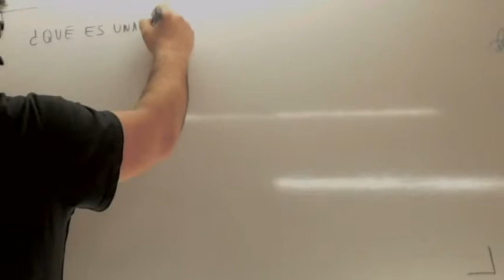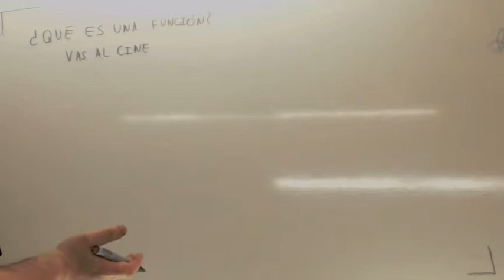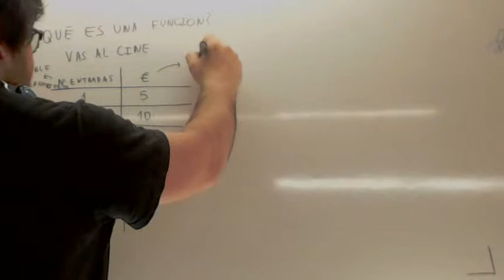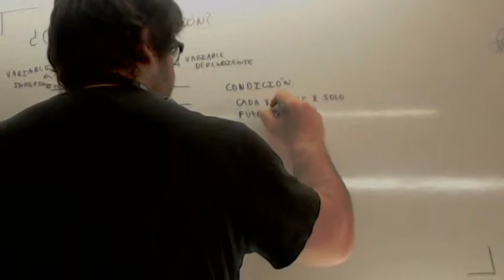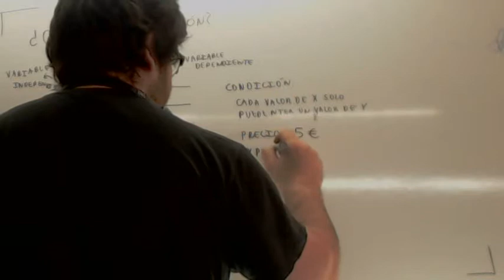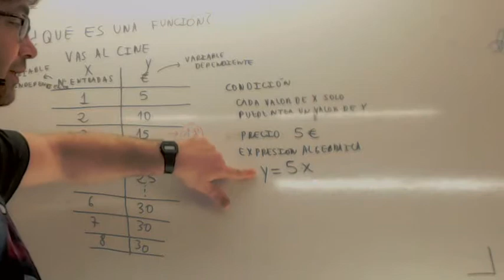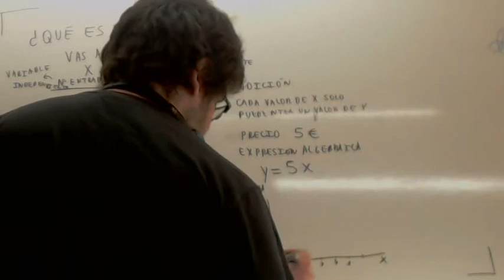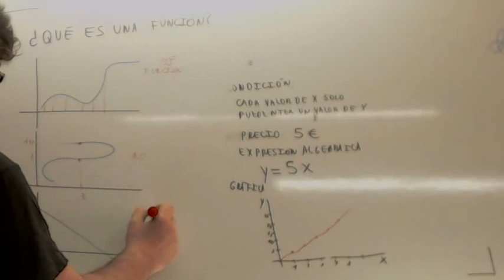Que es una funcion Usero